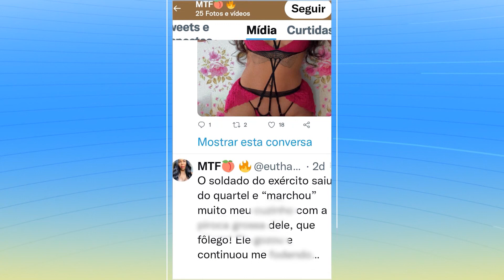Exclusivo: Mãe de gerente morto por travesti, pede justiça pelo filho - Tribuna da Massa (20/09/22)